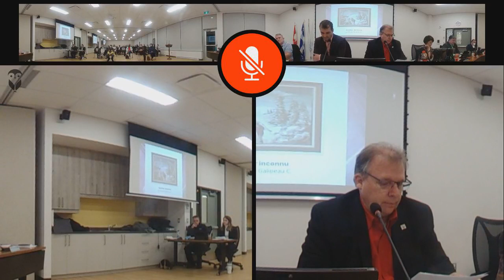Séance du conseil municipal - 14 décembre 2021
Les séances du conseil municipal ont lieu tous les mois dans la salle du conseil située au 6, impasse des Étoiles à Cantley.

Si vous avez des questions au sujet de cette séance, nous vous invitons à nous écrire à en vue de la prochaine séance du conseil ou à vous présenter sur place pour poser vos questions !